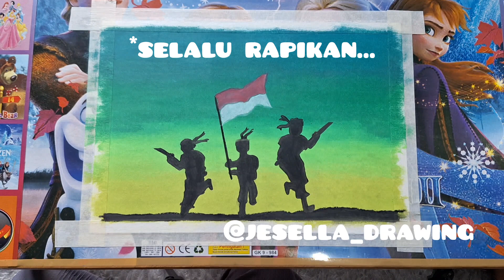TUTORIAL MENGGAMBAR TEMA HARI PAHLAWAN GAMPANG 😍🇮🇩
Hai teman-teman youtube 👋
Video ke-22 spesial aku persembahkan untuk menyambut Hari Pahlawan pada tanggal 10 November 2023.
MERDEKA ATAU MATI ! ✊️🫵🇮🇩
Dukung channelku :
Selamat Menonton! ❤️

cara menggambar
cara menggambar mudah
cara menggambar untuk pemula
cara menggambar untuk anak tk
art drawing
cara mewarnai